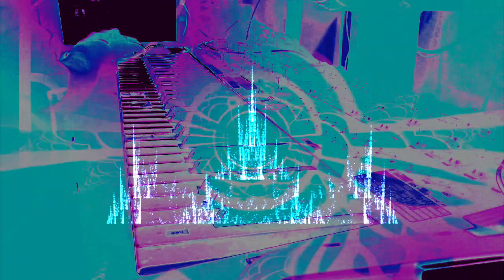Forms of sound made real from beyond all voids of nothingness - Structure without structure manifest